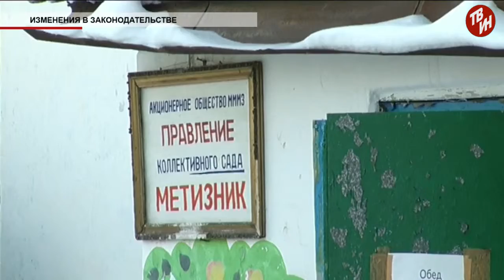Время местное Эфир: 11-01-2019